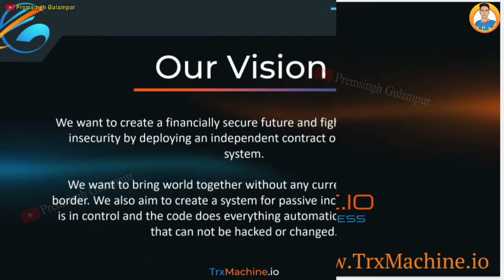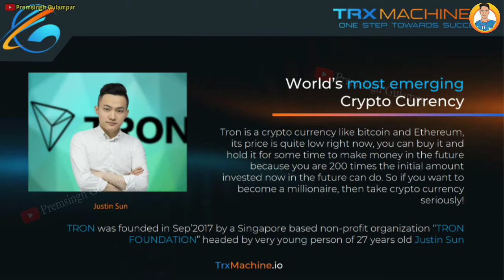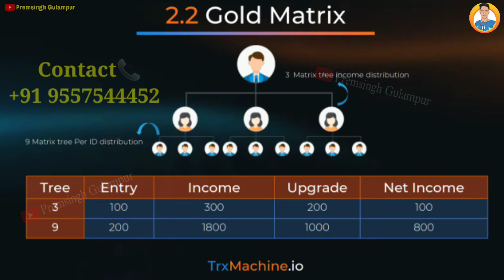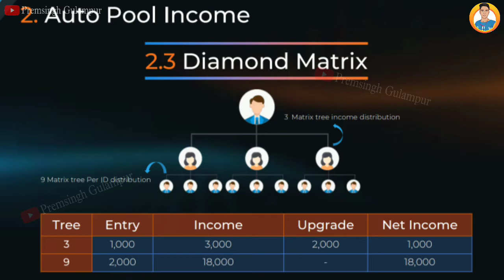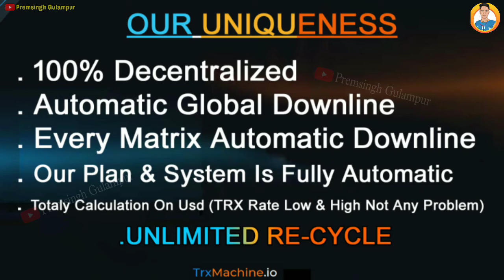trx machine.io || trx machine kya hai || Trx machine plan in hindi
𝗝𝗮𝗴𝗼 𝗶𝗻𝗱𝗶𝗮 𝗝𝗮𝗴𝗼

𝗧𝗿𝘅 𝗠𝗮𝗰𝗵𝗶𝗻𝗲. 𝗜𝗼

Trx machine full Plan, Trx machine business plan, Trx machine full business plan, Trx machine, Trx machine plan

नेटवर्क मार्केटिंग ही केवल ऐसा बिज़नेस जिसमें जब आप सो रहे होंगे तब भी पैसा बनता रहता है।

अगर ज्यादा काम करने से लोग अमीर बनते तो मजदूर आज सबसे अमीर होते ! काम करने से नहीं काम करवाने से अमीर बनते है।

लोग कहते है नेटवर्क मार्केटिंग लोगो को जोड़ने वाला बिज़नेस है, पर याद रखना से पूरी दुनियाँ किसी से जुड़ने और किसी को अपने साथ जोड़ने से ही चलती है।

➡ Suggested Keyword ➡➡

Premsingh video

** IMPORTANT NOTICE